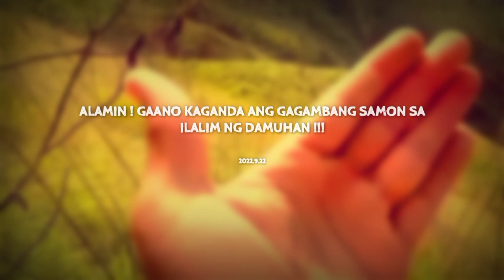GAGAMBANG SAMON SA ILALIM NG DAMUHAN !!!